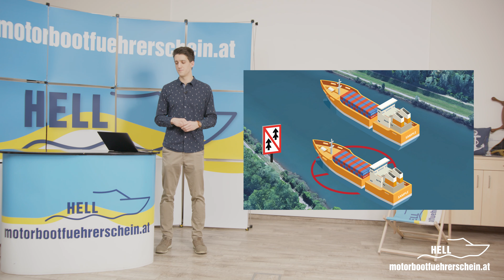Schifffahrtszeichen - Verbotszeichen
Alle, für die Schiffsführerprüfung wichtigen, Schifffahrtszeichen der Kategorie „Verbotszeichen“.

Zum Mitlesen: im Lehrbuch auf Seite 30 – 31